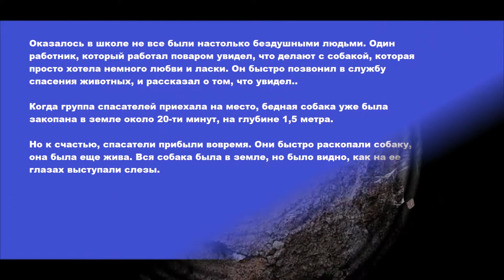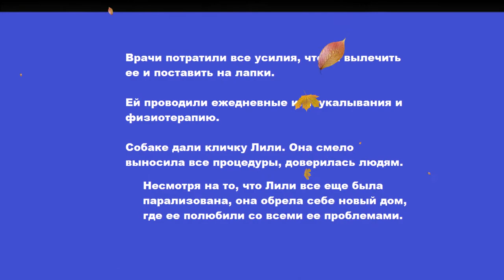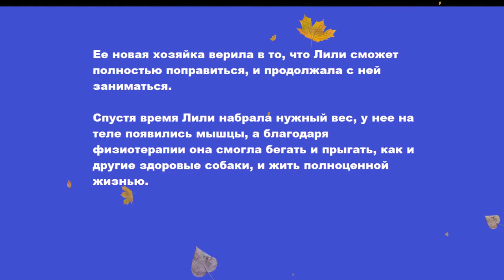Трогательная история парализованной собаки, которую закопали на заднем дворе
Эта очень трогательная история, которая к сожалению доказывает человеческую жестокость и равнодушие.

Одна бедная собака была парализованная, неизвестно что с ней произошло, но она ползала по улицам, искала помощь, но никто не обращал на нее внимание, все обходили ее стороной.

Вдруг песик увидел школу, и пополз прямо к ней, в надежде, может там ей окажут помощь.

Она плакала, пытаясь обратить на себя внимание. Но так как директор школы не любил собак, его стал раздражать плач собаки. И он приказал работникам нечто ужасное и бесчеловечное.

Директор сказал дворникам закопать собаку за школьным двором в поле.

Вы только представьте, насколько можно быть жестоким человеком, чтобы закопать собаку живьем?!?!

Работники сделали все, что приказал им директор. Бедную малышку начали закапывать живьем, она была беспомощна и не могла ничего сделать.